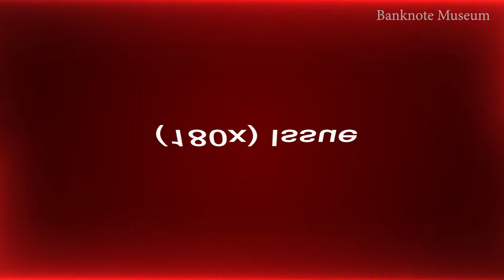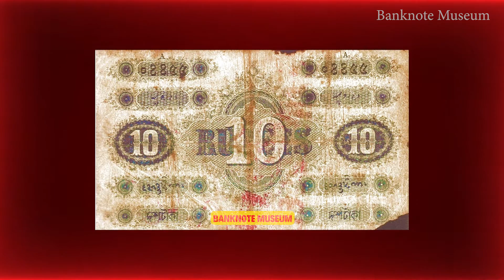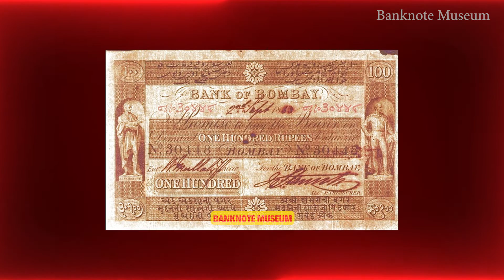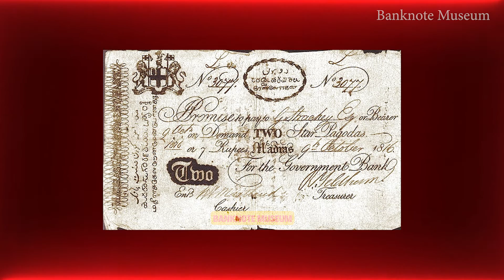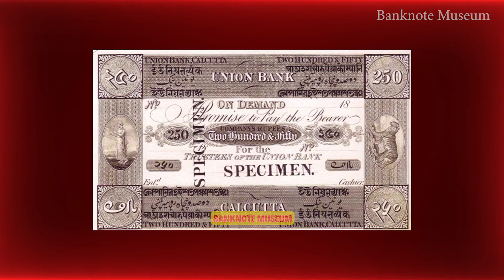Banknotes Indian Rupee Early Banks 1800 - 1900 | Rupees | Star Pagodas | Sicca Rp.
बैंकनोट्स भारतीय रुपया अर्ली बैंक्स 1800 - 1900 | रुपए | स्टार पगोडा | सिस्का आर.पी.

ரூபாய் நோட்டுகள் இந்திய ரூபாய் ஆரம்பகால வங்கிகள் 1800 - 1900 | ரூபாய் | நட்சத்திர பகோடாஸ் | சிக்கா ஆர்பி.

ബാങ്ക് നോട്ടുകൾ ഇന്ത്യൻ രൂപ ആദ്യകാല ബാങ്കുകൾ 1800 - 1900 | രൂപ | നക്ഷത്ര പഗോഡകൾ | സിക്ക ആർപി.

బ్యాంకు నోట్లు భారతీయ రూపాయి ప్రారంభ బ్యాంకులు 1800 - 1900 | రూపాయలు | స్టార్ పగోడాలు | సిక్కా Rp.

Join us on a captivating journey through the history of Indian banknotes as we explore the fascinating era of early banks from the 1800s to the 1900s. In this educational video, we delve into the intricate details of the banknotes that shaped India's financial landscape during its colonial period and beyond.

Topics covered:

    Introduction to early Indian banknotes and their significance.
    The establishment of the first banks in colonial India.
    Evolution of banknote designs and security features during this period.
    Exploration of key banknote denominations and their historical context.
    Notable figures and landmarks featured on the banknotes of the time.
    How early banknotes reflect the economic and cultural dynamics of the era.

Whether you are a numismatist, history enthusiast, or just curious about the development of Indian currency, this video is sure to provide you with valuable insights and intriguing anecdotes.

00:00 Intro
00:03 US Dollar to Indian Rupee Exchange rate
00:05  India  Flag
00:08 ASIATIC BANK
Star Pagoda / Arcot Rupee System
00:12 (180x) Issue 500  Star Pagodas
00:17 BANK OF BENGAL
Sicca Rupee System 1812 Issue
00:21 BANK OF BENGAL
Sicca Rupee System 1812 Issue 250 Sicca Rp.
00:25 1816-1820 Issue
00:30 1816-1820 Issue 16 Sicca Rp.
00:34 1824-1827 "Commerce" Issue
00:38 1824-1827 "Commerce" Issue 500 Sicca Rp.
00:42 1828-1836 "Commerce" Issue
00:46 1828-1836 "Commerce" Issue 10 Sicca Rp.
00:50 1833 "Commerce" Issue
00:54 1833 "Commerce" Issue 25 Sicca Rp.
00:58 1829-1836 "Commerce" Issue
01:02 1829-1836 "Commerce" Issue 16 Sicca Rp.
01:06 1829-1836 "Commerce" Issue 50 Sicca Rp.
01:10 1841 "Commerce - Handwritten Serial #" Issue
01:14 1841 "Commerce - Handwritten Serial #" Issue 25 Sicca Rp.
01:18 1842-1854 "Commerce - Printed Serial #" Issue
01:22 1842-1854 "Commerce - Printed Serial #" Issue 25 Sicca Rp.
01:26 Company Rupee System 1853 Issue
01:30 Company Rupee System 1853 Issue 50 Rupees
01:34 Rupee System 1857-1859 Issue
01:38 Rupee System 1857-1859 Issue 10
01:42 Rupee System 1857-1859 Issue 25,50 Rupees
01:46 Rupee System 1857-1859 Issue 100,500 Rupees
01:50 Rupee System 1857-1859 Issue 1000 Rupees
01:54 BANK OF BOMBAY Rupee System
01:58 1853 "Without Bombay Town Hall" Issue 10 Rupees
02:02 1853 "Without Bombay Town Hall" Issue 100 Rupees
02:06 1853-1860 "With Bombay Town Hall" Issue
02:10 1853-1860 "With Bombay Town Hall" Issue 10
02:14 1859 "With Bombay Town Hall" Issue
02:18 1859 "With Bombay Town Hall" Issue 100
02:22 BANK OF HINDOSTAN Sicca Rupee System
02:26 1827 Issue 16 Sicca Rp.
02:30 1820's First Issue
02:34 1820's First Issue 500 Sicca Rp.
02:38 1820's Second Issue
02:42 1820's Second Issue 20 Rupees
02:46 1830's Issue
02:50 1830's Issue 4 Rupees
02:54 1830's Issue 16 Rupees
02:58 BANK OF MADRAs
03:02 Rupee System1856 Issue 100, 15 Rupees
03:06 BANK OF WESTERN INDIA Rupee System
03:10 1844 Issue 5000 Rupees
03:14 CALCUTTA BANK
Sicca Rupee System
03:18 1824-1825 Issue 20 Sicca Rp.
03:22 COMMERCIAL BANK Sicca Rupee System
03:26 1820's Issue 8 Sicca Rp.
03:30 COMMERCIAL BANK OF INDIA
Rupee System 18xx Issue
03:34 Rupee System 18xx Issue 5 Rupees
03:38 MADRAS GOVERNMENT BANK
Star Pagoda / Rupee System
03:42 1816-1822 Issue 2 Star Pagodas
03:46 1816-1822 Issue 5 Rupees
03:50 ORIENTAL BANK Rupee System
03:54 ORIENTAL BANK
Rupee System  184x Issue 1000 Rupees
03:58 UNION BANK
Company Rupee System
04:02 1840's Issue 5,10 Rupees
04:06 1840's Issue 20,250 Rupees